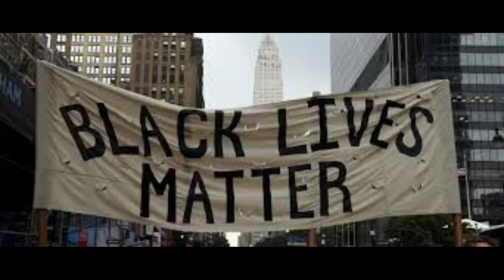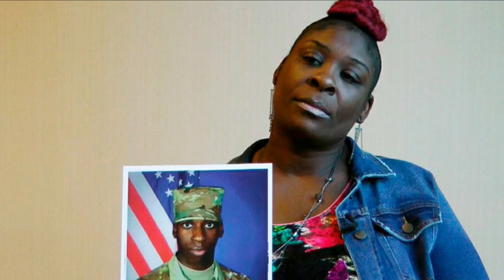All you need is love (George Floyd tribute)